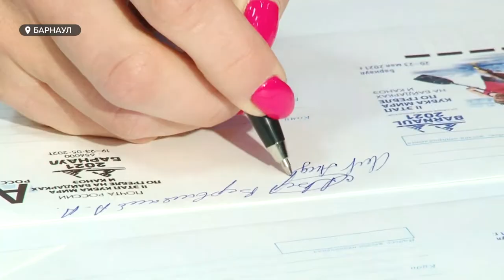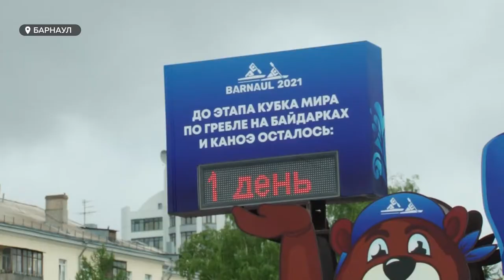На низком старте: Церемония гашения почтовых конвертов прошла в Барнауле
Этапу кубка мира по гребле на байдарках и каноэ посвятили специальный почтовый конверт. Эксклюзивный тираж – сто тысяч экземпляров уже доступен жителям Барнаула и его гостям. Как выглядит частичка истории, расскажем прямо сейчас.